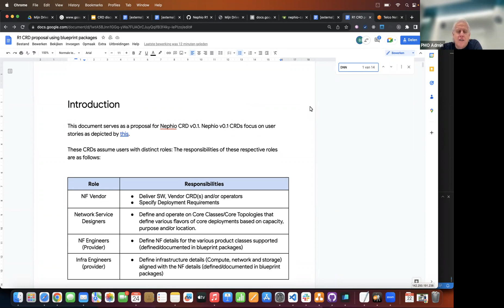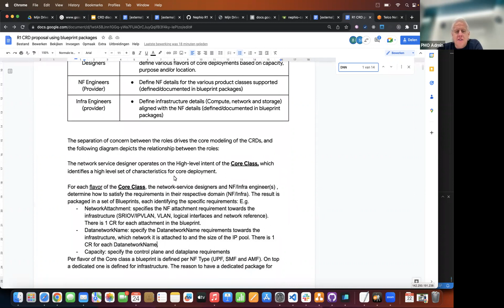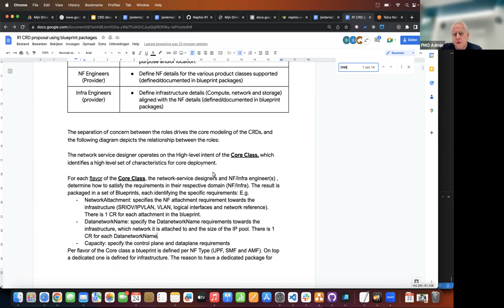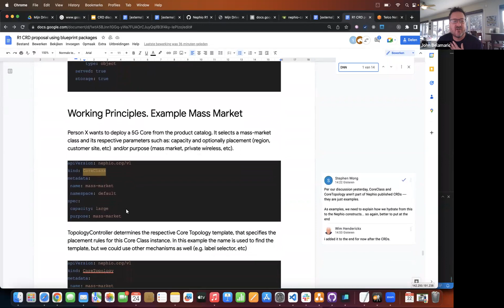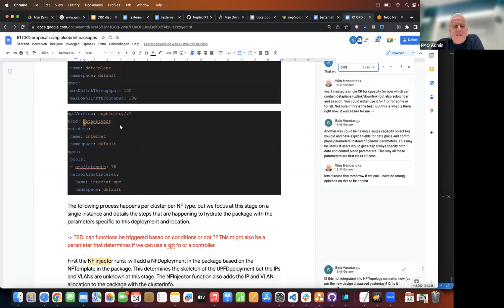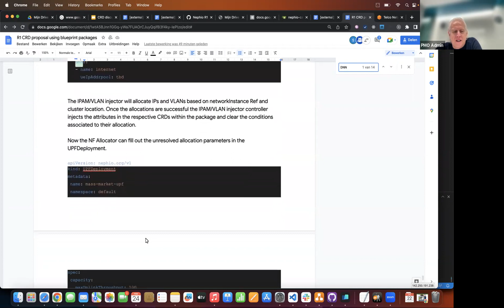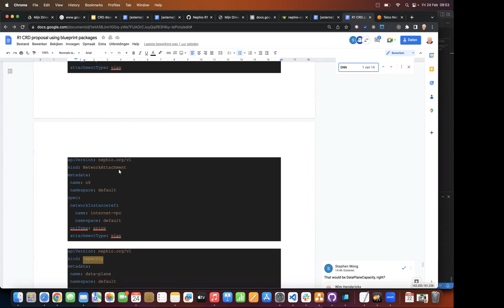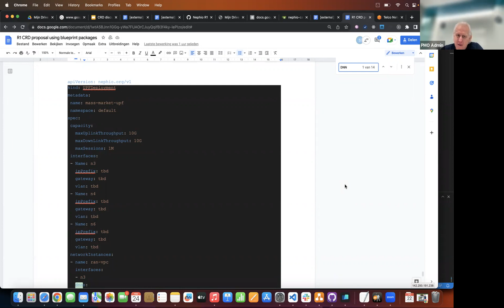2023-02-24 CRD Review